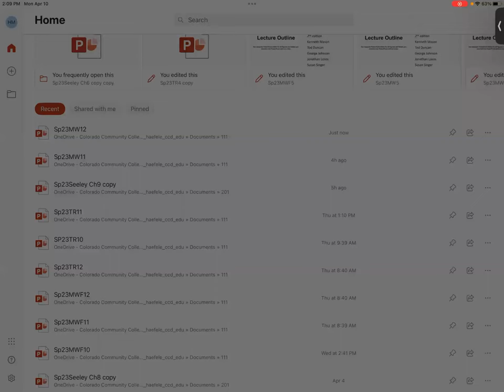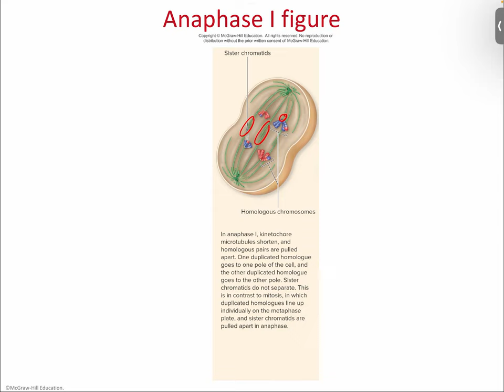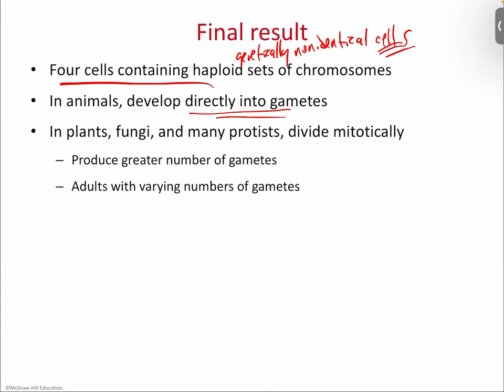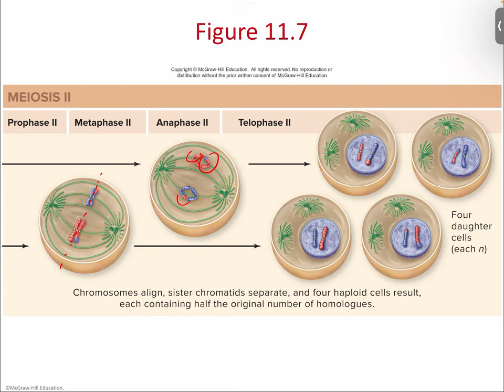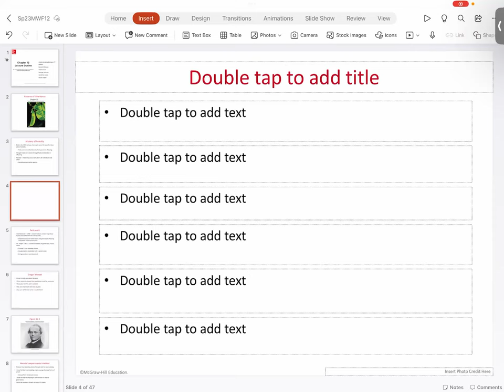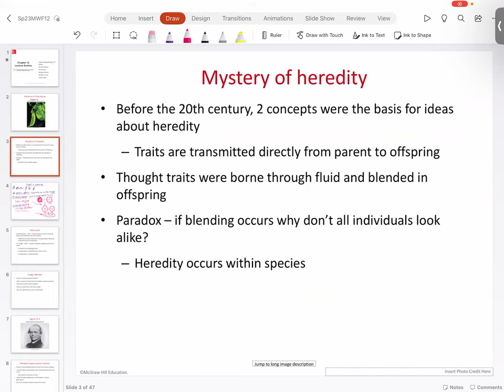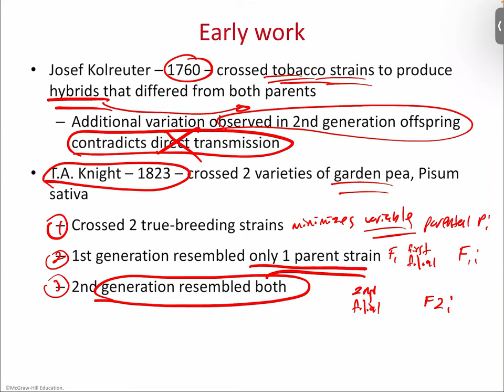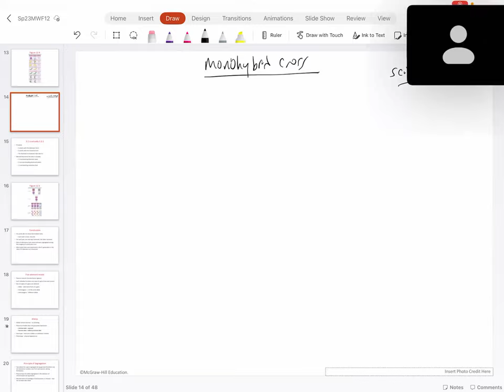GMT20230410 200907 Recording 1920x1440